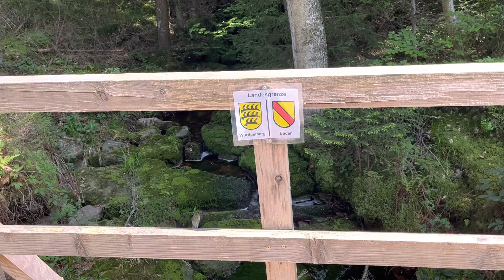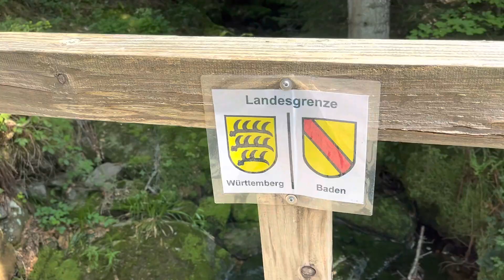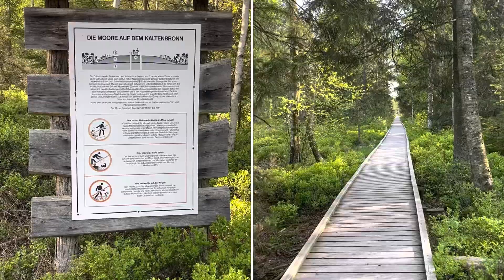Kaltenbronn Exploration: A Walk Through Wildseemoor in the Heart of Schwarzwald 🌲🇩🇪